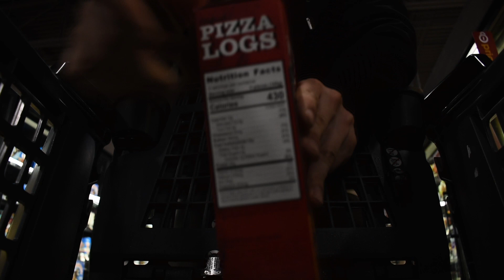Under pressure: Chest and shoulders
Hey guys, hope you are having amazing 2024 so far and having a blast! Today is the day. We are back having regular upload,scheduled! We are sooooo back…. Hopefully…. Lol.